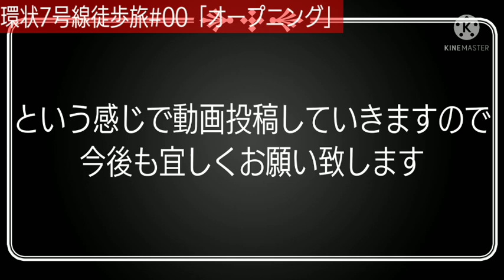環状7号線徒歩旅#00[オープニング・ルート紹介]